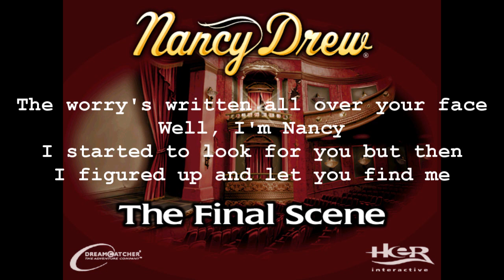Nancy Drew: The Final Scene Sentence Mixing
I thought that I could put my skills of sentence mixing to the test.